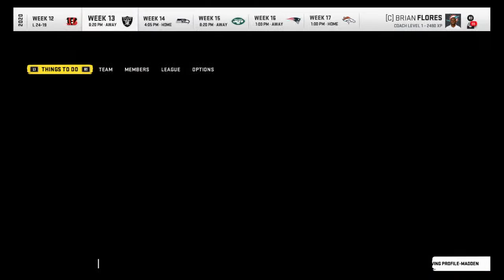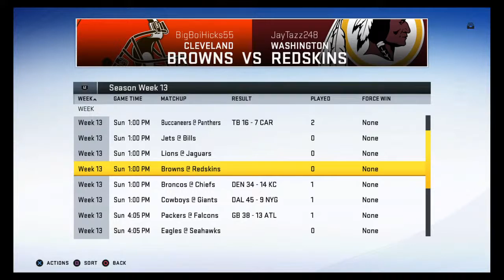Real Deal GMs